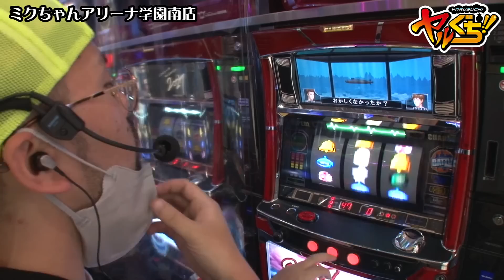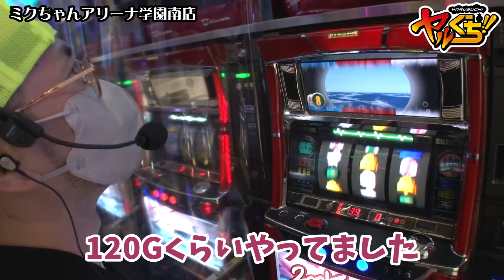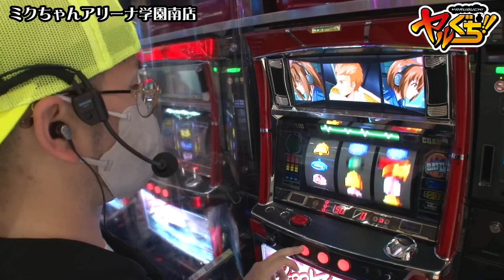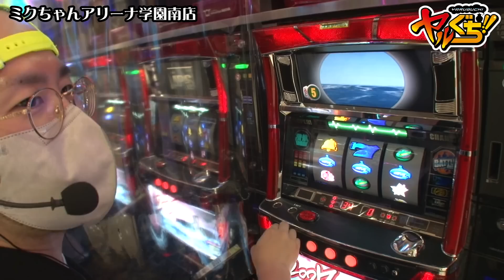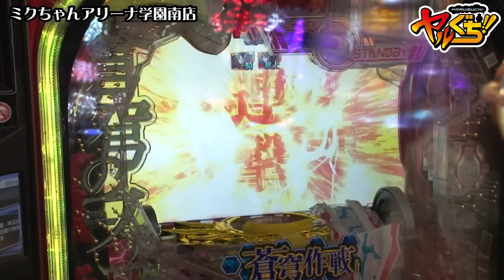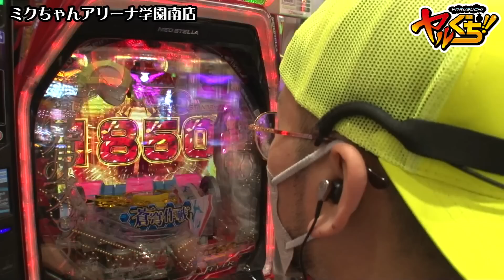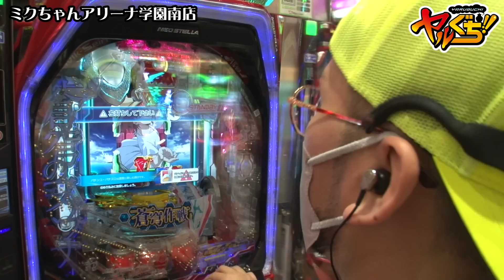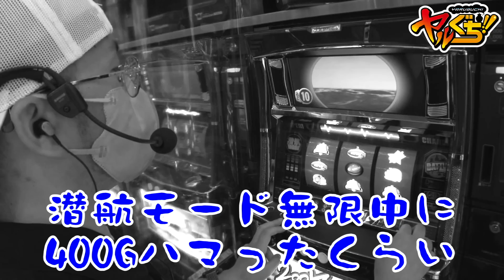無限潜航モードで地獄の大ハマリ【ヤルぐち!! 第48話(2/2)】【S2027DB】《ヤルヲ》[ジャンバリ.TV][パチスロ][スロット]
絶対⑥だと思ってバッグ買ったのに少しずつ怪しい展開に…。「無限潜航モードでこんなにハマるとか絶対⑥じゃねぇだろ！」ヤルヲ沈没回避なるか!?

■実戦台：S2027DB、Pフィーバー蒼穹のファフナー3 EXODUS 超蒼穹3800ver．

■出演者：ヤルヲ（JANBARI.TV）